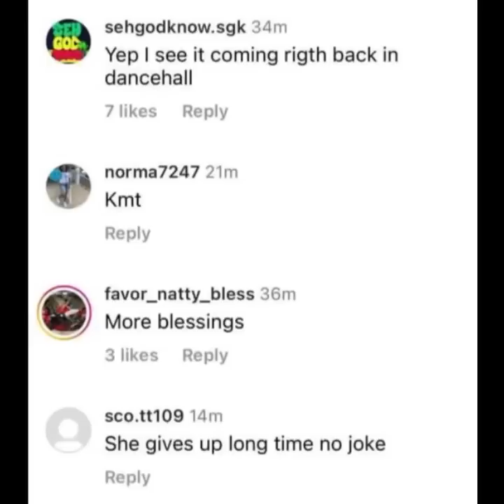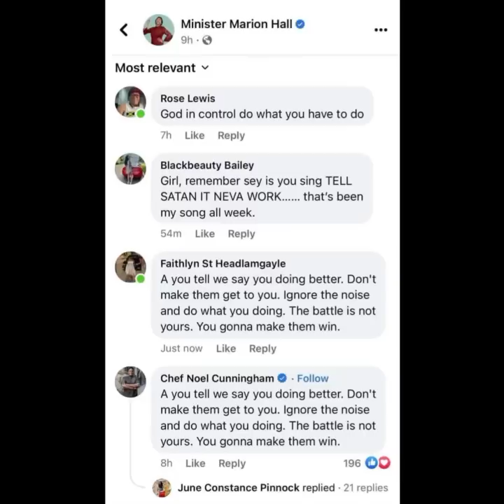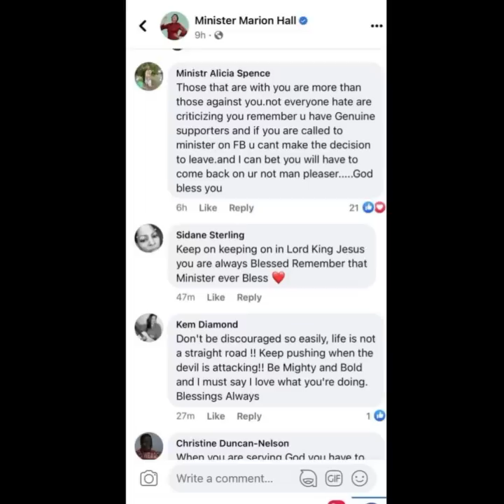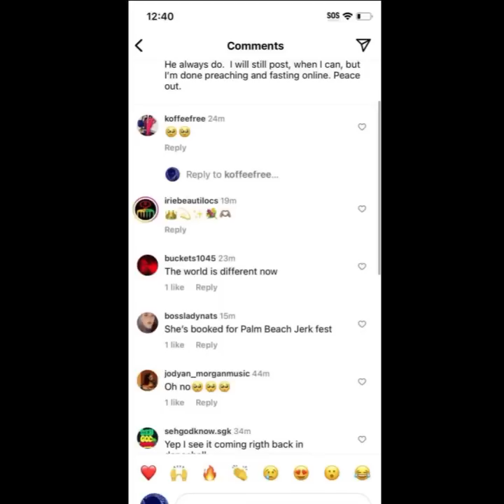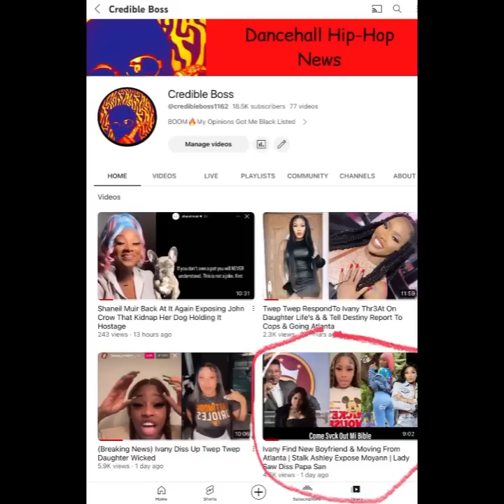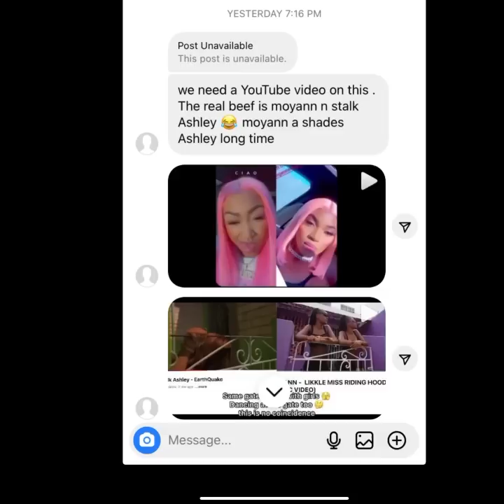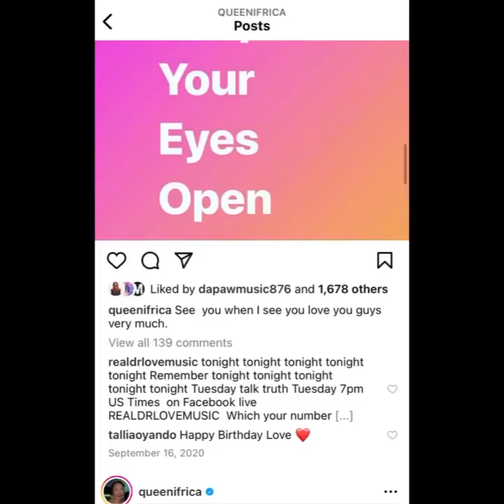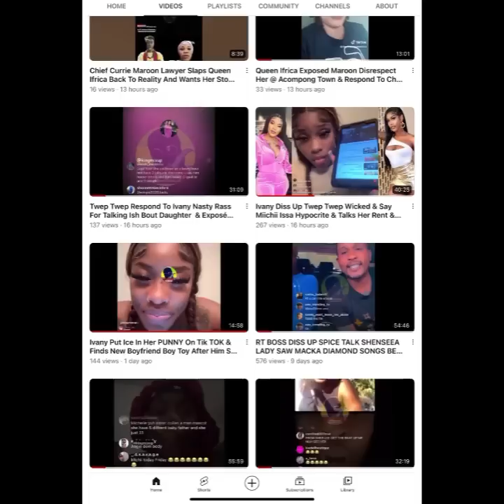Moyann Diss Shenseea Big Punny | Lady Saw Quit Preaching & Back In Dancehall Take Crown From Spice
(Breaking News) Moyann Diss Shenseea Big Punny Weh Nuff Man Dig Out And Also Throws Sh0Ts At Stalk Ashley In Her Latest Diss Track In Response To Shenseea Own . Moyann Say Shenseea Was Just A 1 Fck An Never Frens . | Lady Saw Quit Preaching & Heading Back In Dancehall To Take Crown From Spice Fans Say After The Dancehall Pastor Let Satan Disciples Run Her Off Social Media For Begging Donations To Give People Bibles And Fans Not Buying It .